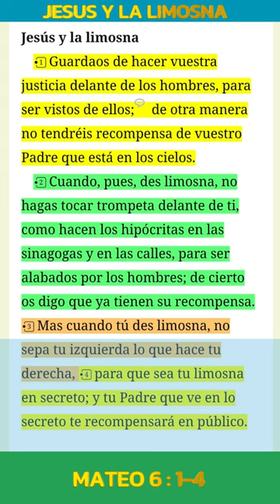Jesus y La Limosna | Short | LA PALABRA DE VIDA